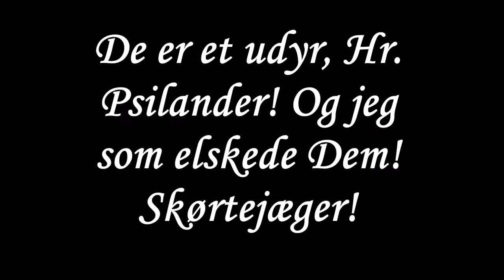Valdemar Psilanders Endeligt - Stumfilm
Skuespillere: Emil Fogh Christiansen og Louise Fogh Christiansen

Instrueret og klippet af Emil Fogh Christiansen

Musik skrevet og produceret af Emil Fogh Christiansen